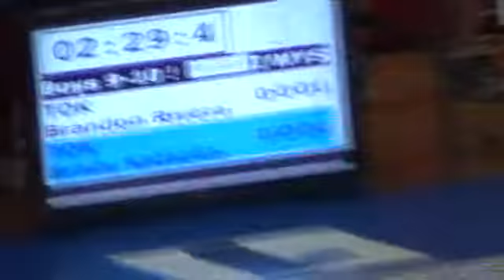Tohkon Classic XX, Niles West HS, June 13, 2015